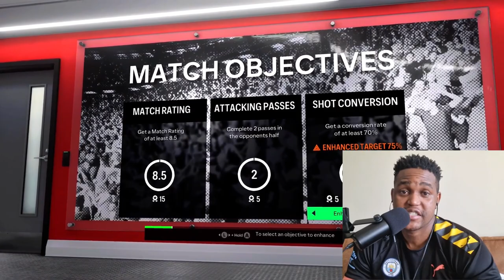Mid-season Madness! GOD MODE ACTIVATED | Road to Ballon d'Or Ep. 7 | Extended Highlights | FC 24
Welcome to another goal and assist fest. We soldier on to the league title, however, Bayern Munchen won't make it easy for us.

Match difficulty: Legendary (Changing to Ultimate next episode 😂)
Camera: Pro Camera

00:00 Hi Maggots
00:46 Borussia Dortmund vs Eintracht Frankfurt
05:29 SC Braga vs Borussia Dortmund (Europa League)
11:20 Borussia Monchengladbach vs Borussia Dortmund
16:18 Borussia Dortmund vs FC Augsburg
20:19 Borussia Dortmund vs Shakhtar Donetsk (Europa League)
24:05 FC Schalke 04 vs Borussia Dortmund
31:32 Borussia Dortmund vs SV Werder Bremen
36:04 FC Bayern Munchen vs Borussia Dortmund
40:23 Bye Maggots